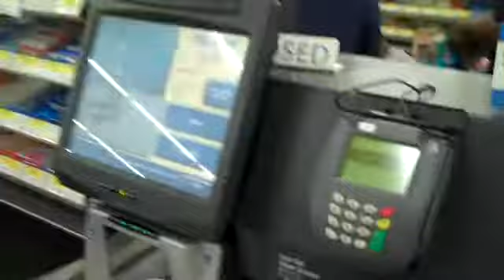Thank you Walmart